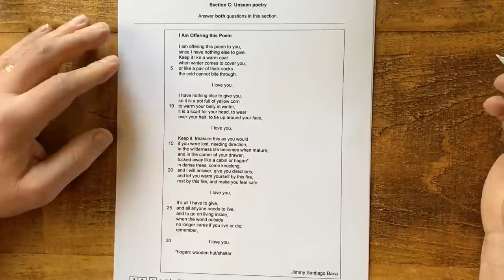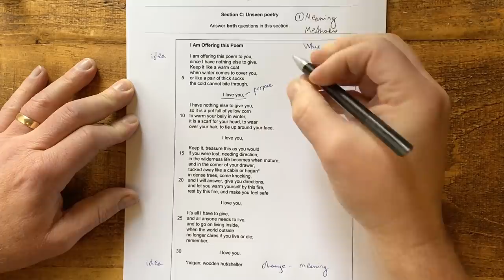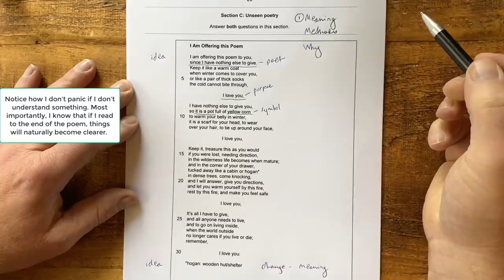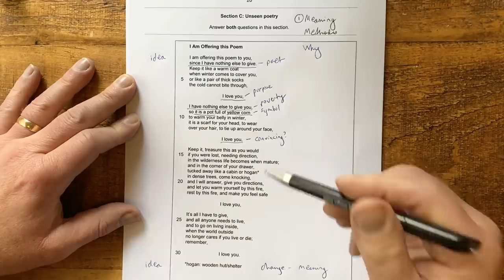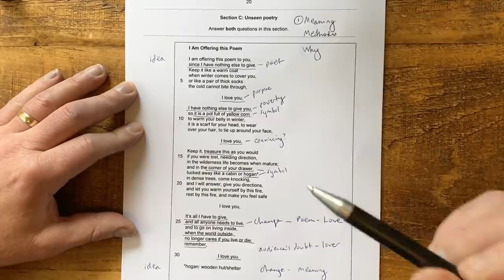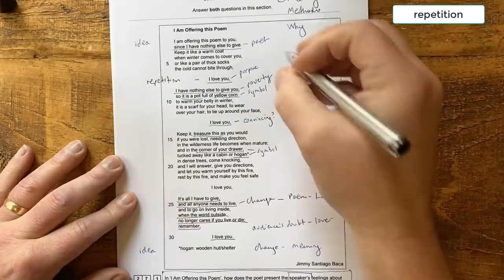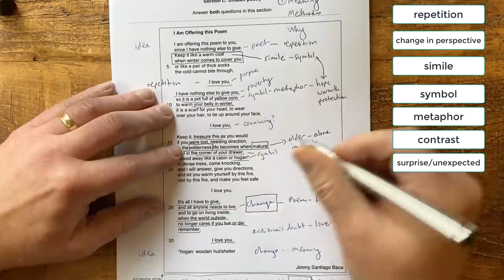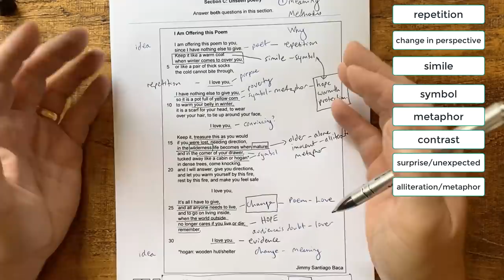Nail the UNSEEN POEM in 2022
0:00 No FORM and STRUCTURE required (but you can still use it!)
0:20 THREE PLANNING Steps
0:38 What to look for in the BEGGINING of the POEM
0:57 FIRST READING for MEANING
5:35 READING for METHODS
8:56 What you should ANNOTATE